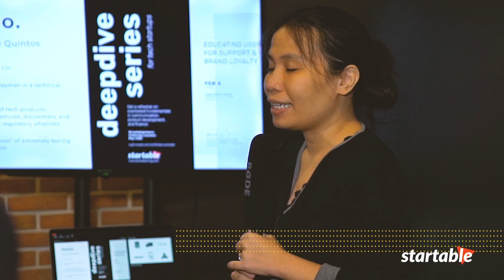Deepdive Series: Educating your Users for Brand Loyalty and Customer Support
Learn how to communicate about your tech products using different media (user guides, blogs, videos, forums) and content strategies. The purpose is to equip users in understanding and troubleshooting the product on their own, as well as to increase satisfaction with your brand.